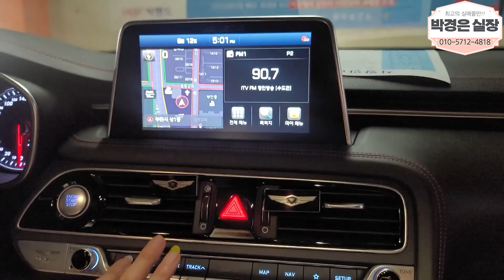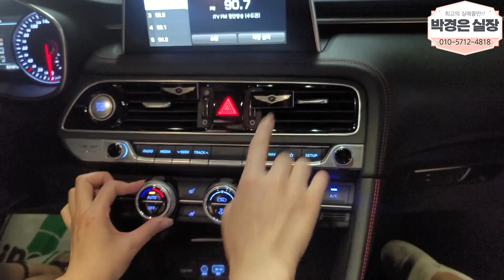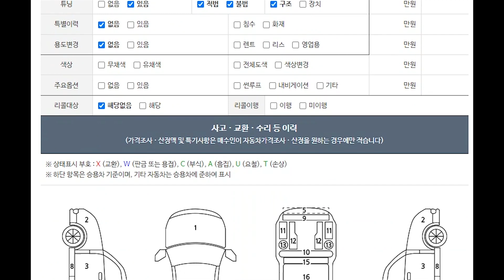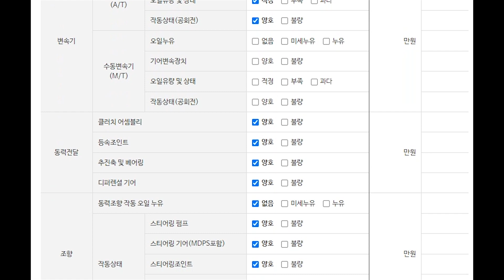(비대면탁송완료)여성 선호도 1위!! 제네시스 G70 3,320만원!!(소중한인연감사합니다)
** 차량정보 **
차종:제네시스 G70 3.3T 스포츠 어드밴스드
색상:흰색
추가옵션:썬루프, 네비게이션, 후방카메라, 후방센서, 전자동메모리시트 등등
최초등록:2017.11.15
주행거리: 53,175KM
사고유무:무사고
공인연비:8.6~15.2KM
용도이력:없음
판매가격:3,320만원

*24*상담문의 ! 안심구매 ! 여성의 힘 ! 보여드리겠습니다